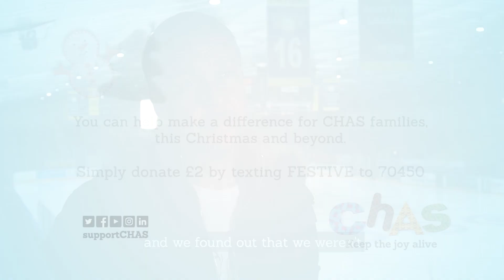CHAS - Archie meets the Fife Flyers